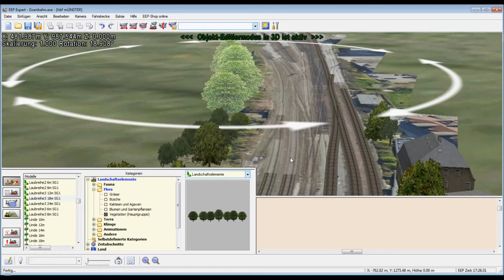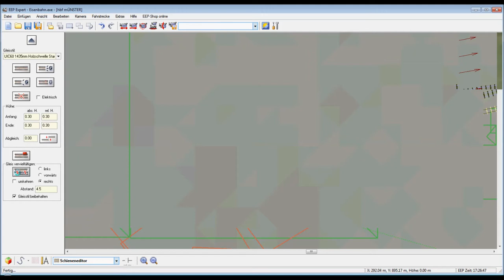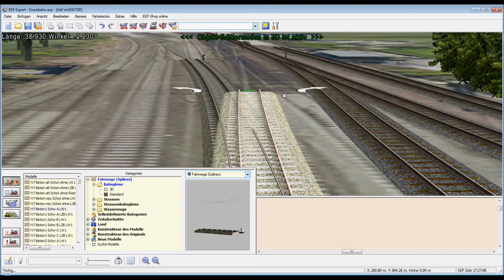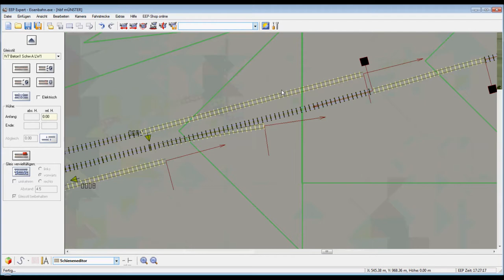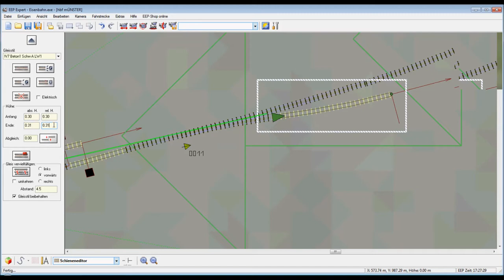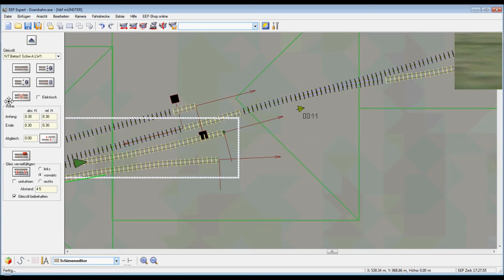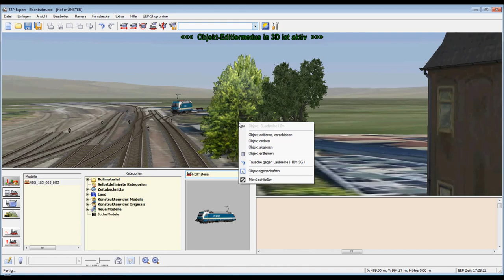Let´s Show EEP 9 #31 - Der Hbf Münster entsteht #10 (HD)